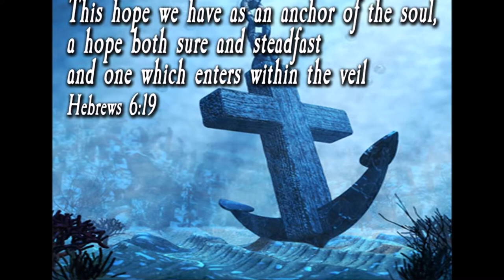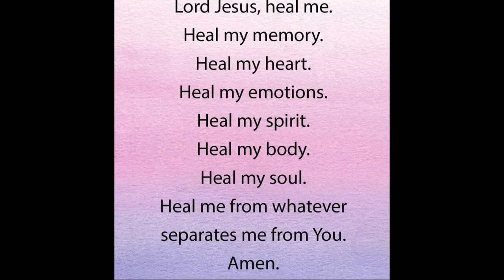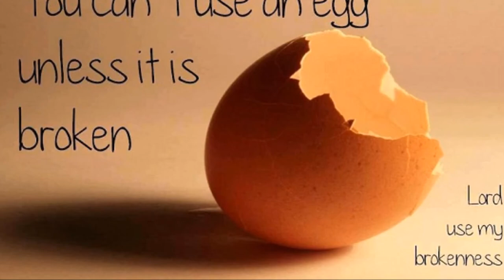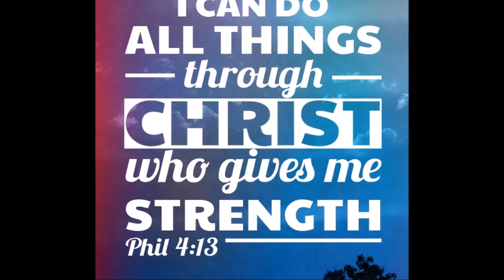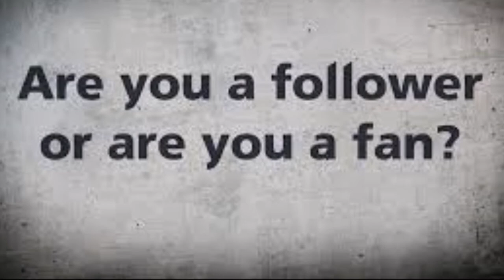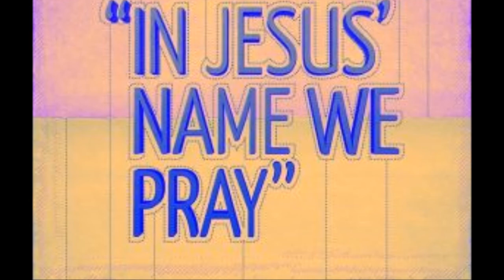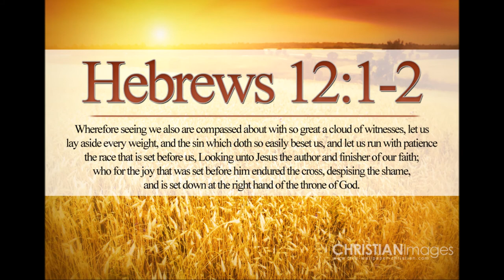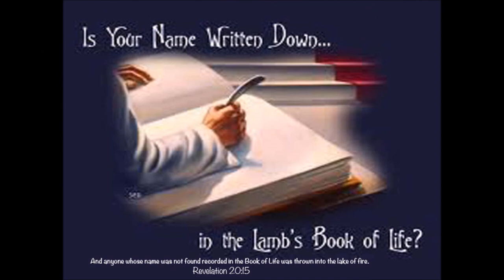Prayer: Two Way Communication with God In Christ Jesus Empowered by the Holy-Spirit - Dr. Arun Mani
Prayer: Two Way Communication with God In Christ Jesus Empowered by the Power of Holy-Spirit - Dr. Arun Mani
The Prayer of Faith - Dr. Arun Mani
13 Is anyone among you in trouble? Let them pray. Is anyone happy? Let them sing songs of praise. 14 Is anyone among you sick? Let them call the elders of the church to pray over them and anoint them with oil in the name of the Lord. 15 And the prayer offered in faith will make the sick person well; the Lord will raise them up. If they have sinned, they will be forgiven. 16 Therefore confess your sins to each other and pray for each other so that you may be healed. The prayer of a righteous person is powerful and effective.

17 Elijah was a human being, even as we are. He prayed earnestly that it would not rain, and it did not rain on the land for three and a half years. 18 Again he prayed, and the heavens gave rain, and the earth produced its crops.

19 My brothers and sisters, if one of you should wander from the truth and someone should bring that person back, 20 remember this: Whoever turns a sinner from the error of their way will save them from death and cover over a multitude of sins. James 5:13-20  (NIV)